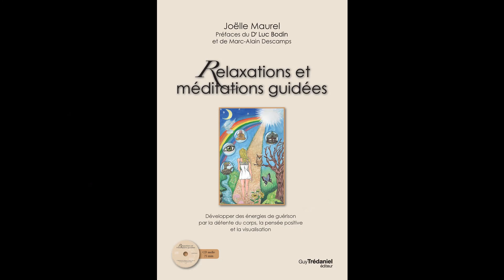Soignez et détendez vos yeux avec music - Méditation et yoga des yeux avec Joëlle Maurel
Bonjour, bienvenue dans cette nouvelle méditation pour soigner et détendre vos yeux ainsi que tout votre corps et votre esprit.
Savez-vous ce qu’est le yoga des yeux ?
Le yoga des yeux permet de prendre soin de nos yeux en effectuant des exercices simples permettant de lutter contre la fatigue et la sècheresse oculaires qui sont de plus en plus présentent dans nos sociétés modernes du fait de la surexposition aux écrans.
Le yoga des yeux, appelé aussi « méthode Bates » est une pratique douce, qui vient de la médecine ayurvédique et qui a été occidentalisée par le Dr Bates.
Cette gymnastique oculaire mobilise les muscles oculaires, les assouplit afin de leur éviter de la fatigue, de les détendre, de stimuler la lubrification et le nettoyage des yeux.
Bien sûr, la persévérance et la régularité sont nécessaires pour obtenir les résultats bénéfiques de cette pratique.
Il n’existe pas encore de données scientifiques qui valident l’effet du yoga des yeux sur l’acuité visuelle et on ne peut donc pas encore affirmer que le yoga des yeux améliore la vision. Cependant de nombreuses personnes qui pratiques ces exercices depuis longtemps témoignent d’une amélioration de leur vue, d’un grand bienfait pour leurs yeux, de l’arrêt d’une détérioration de leur vue et de la stabilisation d’une maladie des yeux.
Ces mouvements oculaires apaisent également l’esprit et sont utilisés, en yogathérapie pour favoriser l’endormissement et le sommeil. Les mouvements oculaires sont également utilisés en psychothérapie pour soigner certains troubles psychologiques liés à des traumatismes, les peurs, le stress et l’anxiété.
Bonne pratique.

Vous souhaitez acheter des bandes sons de mes vidéos de méditations guidées, cliquer sur ce lien :

Cela vous permettra d'être informé instantanément de la mise en ligne des nouvelles vidéos.

Aussi modeste soit votre don, cela aidera l’association Espace Harmonie et Joëlle Maurel à continuer de vous offrir des vidéos gratuites sur youTube.
Merci d’avance.
Découvrez tous mes ouvrages :
Lien vers Amazon

 Avertissement : Nous attirons l’attention sur le fait que malgré les bienfaits d’une pratique régulière de la méditation et de la relaxation, il est essentiel, en cas de maladie, douleur ou autres symptômes physiques ou psychiques, de consulter son médecin et de suivre le traitement médical approprié à son état de santé. En aucun cas les pratiques de la méditation et de la relaxation, associées à la visualisation et à la pensée positive ne peuvent suffire, à elles seules, à la guérison d’une maladie ou d’un problème de santé. L’origine de la maladie a de nombreuses causes.
 Pour guérir, il est nécessaire de soigner toutes ces causes. Il est souvent nécessaire, pour parvenir à la guérison, de comprendre que la maladie est un signal d’alarme destiné à attirer notre attention sur quelque chose dans notre vie qui ne va pas. La maladie peut être due à une blessure profonde de l’âme, un choc émotionnel, un oubli de soi, un épuisement, la psychogénéalogie et un lien de fidélité à une personne de notre famille, des blocages psycho-énergétiques, une mauvaise hygiène de vie, l’alimentation, le stress, etc… Les méditations et les relaxations guidées peuvent être un complément thérapeutique important pour comprendre le sens de sa maladie, soulager les douleurs, calmer les angoisses et le stress, détendre, apaiser et apporter du réconfort. En ce sens elles contribuent à la guérison et aident efficacement chacun sur ce chemin.